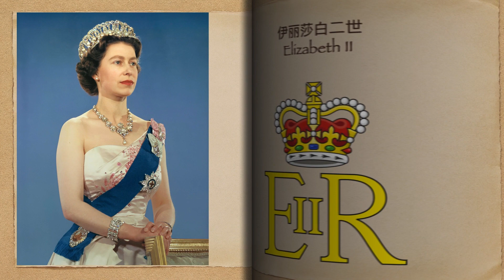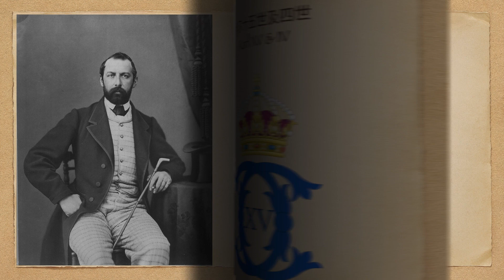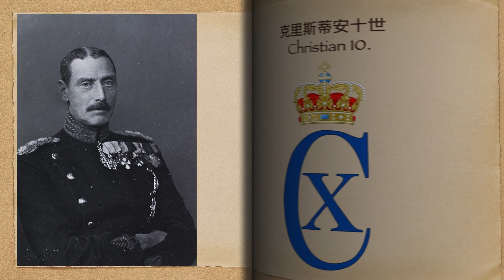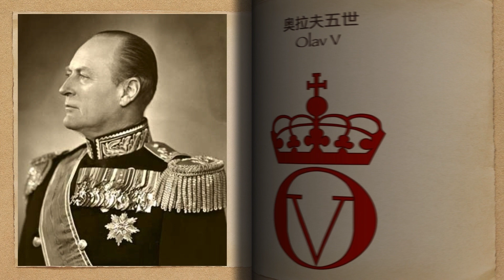皇家花押字Royal Monogram Royal Cypher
皇家花押字，或翻译做皇家秘密。在现代纹章学中，皇家密码是一个国家在位君主的花押字或类似花押字的印章，通常由君主姓名和头衔的首字母组成，有时交织在一起，通常上面还有一顶王冠。皇帝或皇后使用的这种密码称为御密码。在各个英联邦国家使用的系统中，头衔缩写为“R”代表“rex”或“regina”（拉丁语代表“国王”和“王后”）。

皇家密码出现在一些政府大楼上，印在皇家和国家文件上，并被政府部门使用。